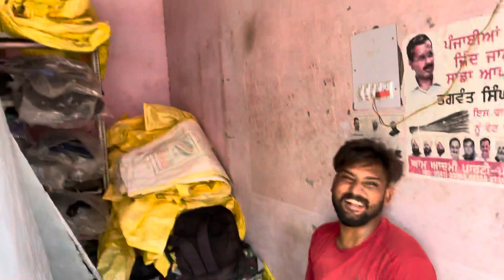ਅੱਜ ਕਰਾਤਾ Arjun Modifay " ਸ਼ਤਰੀ ਵੀ ਲੋਟ ਕਰਾਤੀ " ਸਾਰਾ ਦਿਨ ਲੱਗ ਗਿਆ 😩 “ 🚜 ਟੋਰ ਬਣ ਗਈ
ਅੱਜ ਕਰਾਤਾ Arjun Modifay " ਸ਼ਤਰੀ ਵੀ ਲੋਟ ਕਰਾਤੀ " ਸਾਰਾ ਦਿਨ ਲੱਗ ਗਿਆ 😩 “ 🚜 ਟੋਰ ਬਣ ਗਈ  @AMAN MAHAL VLOGS ​